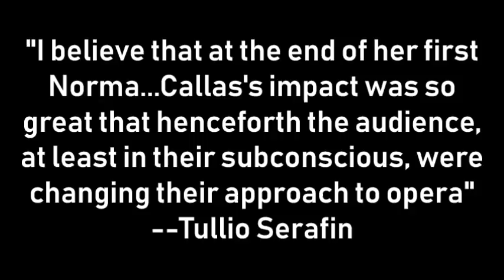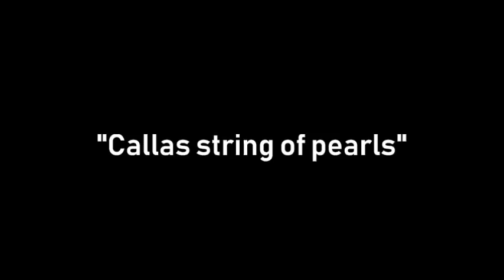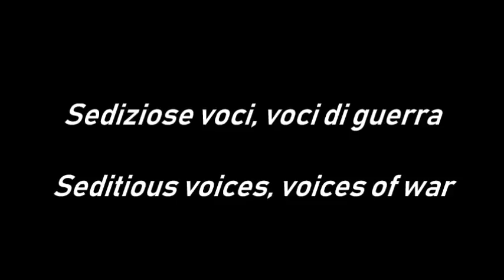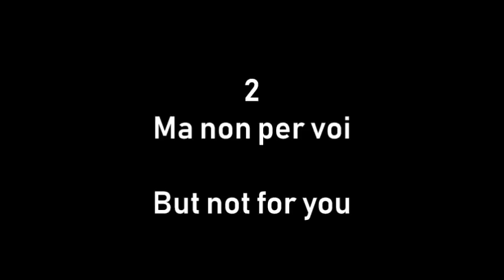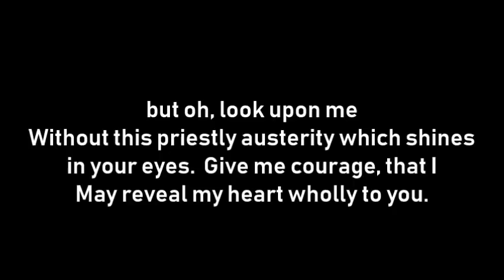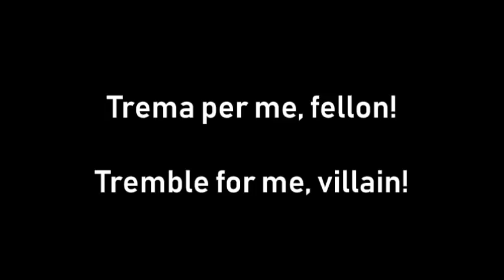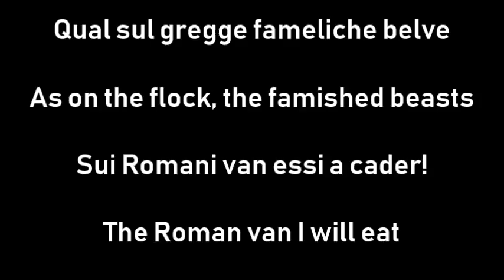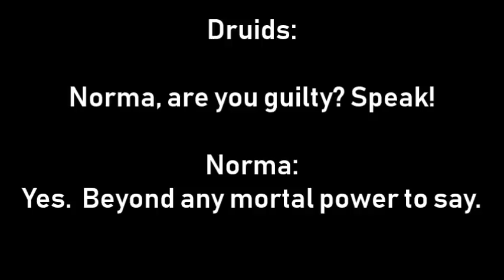Maria Callas as Bellini's Norma Discussed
A discussion of Maria Callas and her performance of Vincenzo Bellini's Norma.